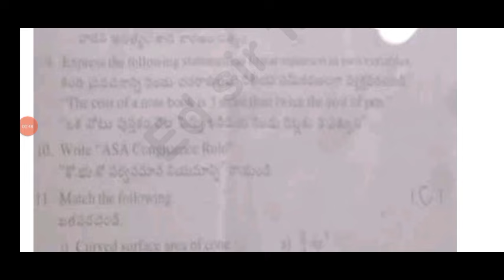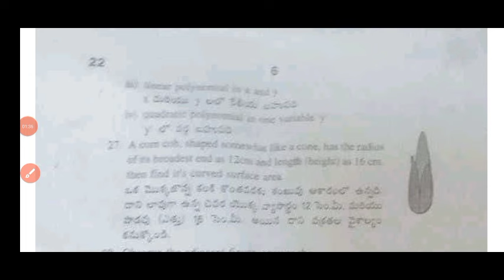Ap 9th class maths Sa2 💯real question paper 2024|9th class Sa2 maths question paper 2024 and answers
💯Ap 9th class maths Sa2 question paper 2024|9th class Sa2 maths real question paper 2024 and answers

9th class sa2 maths question paper 2024 Ap
Ap 9th class sa2 maths real question paper 2024 with answers
ap 9th class maths Sa2 exam real question paper and answers 2024
ap 9th class maths Sa2 exam answer key 2024
9th class maths
9th class sa2 question papers 2024

9th class sa2 maths question paper leak 2024 latest
Ap 9th class sa2 exam maths question paper 2024

9th class Maths sa2 question paper 2024

9th class sa2 maths question paper 2024
AP 9th class sa2 maths question paper 2023-24
9th class sa2 maths question paper
9th class sa2 question paper maths

9thClasssa2mathsQuestion Paper 2023-24
9th classmathssa2 question paper 2024